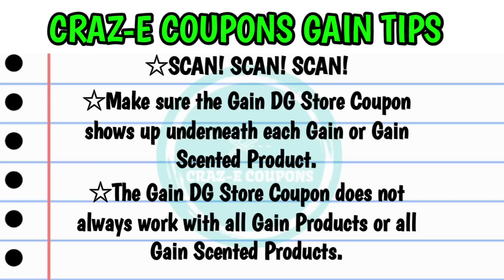🤑MUST WATCH!🤑$.10 OOP, GAIN DEALS, & MORE!🤑DOLLAR GENERAL COUPONING THIS WEEK 7/23🤑EXTREME COUPONING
Coupontom.com
Southernsavers.com

•Whole Inserts
Bqsavings.com
SundayCouponInserts.com

Klip2save.com